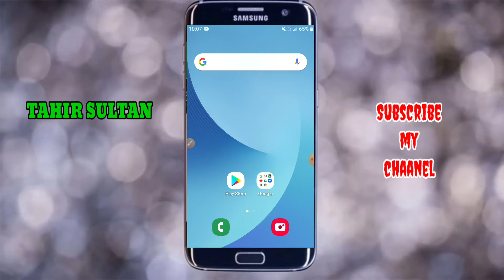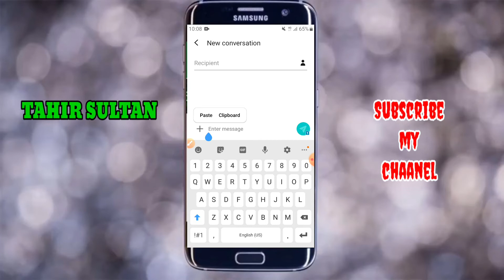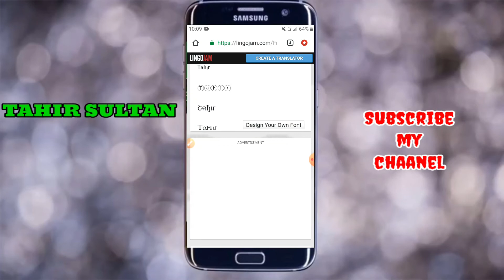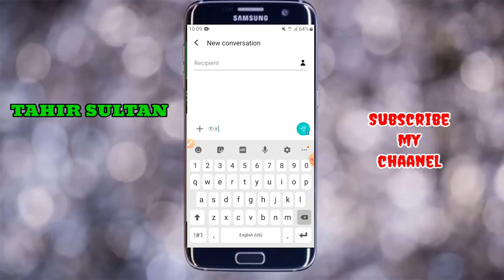Stylish fount.change fount style.beautiful style fount|change style of tex|tahirsultanowaisi.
From this website we can change the style of any tax.

And you can copy and paste this tax anywhere

is video me a.to.z.sari tafseel k saath batya ha.video watch kareen.

is video me fount add krne ka tareeka btaya gya ha.

fount ka style kese change krte hain?
fount add kese krte hain?
fount change kese krte hain?
pixllab me fount add kaha se kareen?
pixart me fount add kaha se kareen?